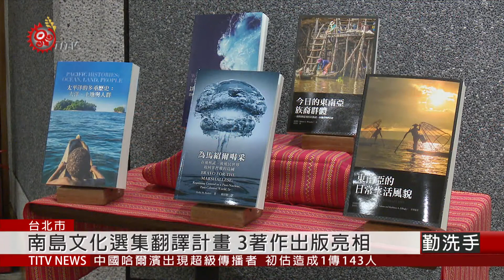南島文化選集翻譯計畫 3著作出版亮相 2021-01-18 IPCF-TITV 原文會 原視新聞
台灣與許多南島語族國家共享全世界最大的海域、太平洋，經過專家學者研究，南島語族歷史，最遠可追溯至5千年前，從台灣為起點，一路向外擴散，展開勇闖海洋世界的歷史篇章。而彼此的連結，除了基因與民族植物的相似性外，語言更是一項直接證據。

除了語言之外，從南島語族背後的歷史、政治、經濟發展，也能看見諸多相似經驗，而這也正是原民會從2018年起，與文化部合作推動"南島文化選集翻譯出版計畫"的核心目的，希望藉此深化國人對南島語族國家的認識。17號，由原民會主委夷將‧拔路兒，親自公布今年出版的3本翻譯著作。

其中一本新書"為馬紹爾喝采"，探討從1946到1958年間，馬紹爾群島共和國島民，歷經美國核武試爆後，所面臨的各式挑戰。

會中文化部也分享，今年駐馬來西亞台北經濟文化辦事處推出"台馬鄉土文化及原住民神話傳說繪本"文化交流計畫，希望能藉由多方管道，促進台灣新南向交流。